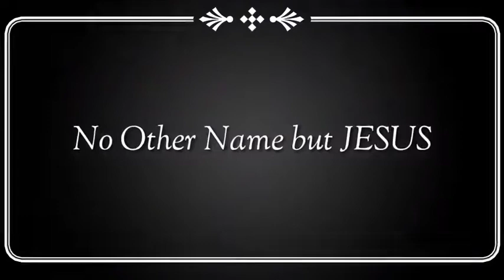Rev. Ceasar Pestaño preaching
Bible Study  (No Other Name but Jesus